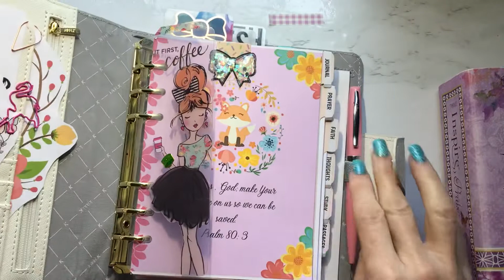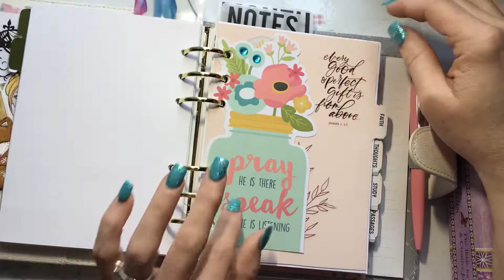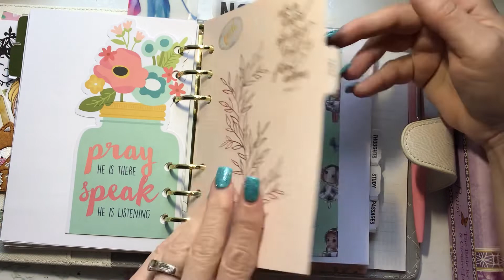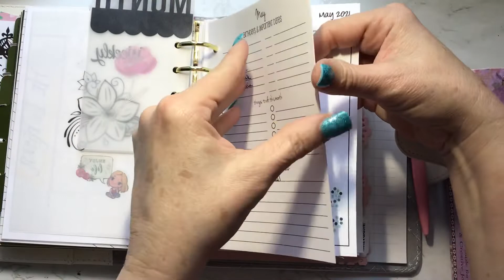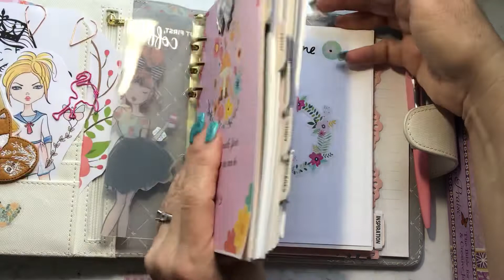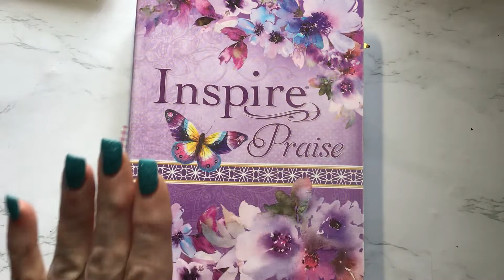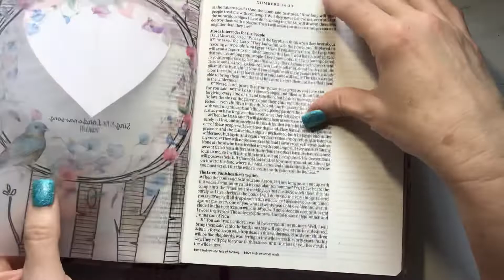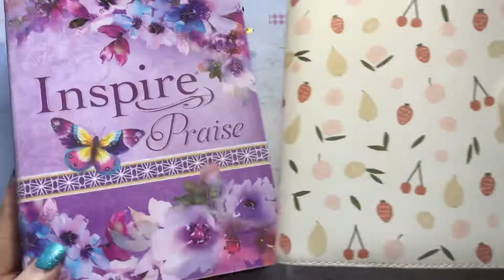Faith planner and bible journaling bible flip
Hope you enjoy this flip.

Etsy shop. TiltedTierraDesign

Thank you so much for being a part of my community.